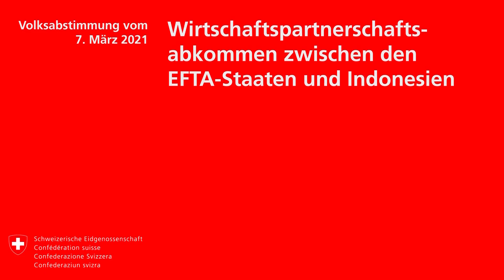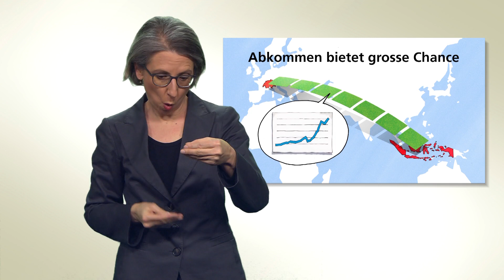Gebärdenspräche: Handelsabkommen mit Indonesien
Video in Gebärdensprache:
Wirtschaftspartnerschaftsabkommen zwischen den EFTA-Staaten und Indonesien
Volksabstimmung vom 7. März 2021